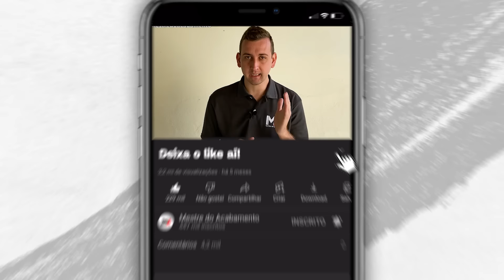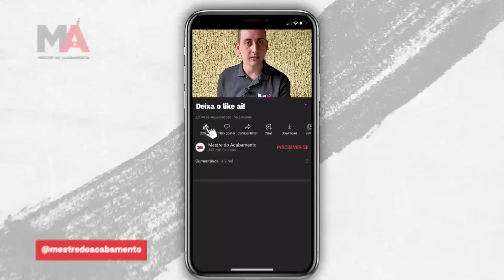COMO FAZER UMA REPINTURA SEM PROBLEMAS? VÁRIAS DICAS EM UM ÚNICO VÍDEO!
Repintura é um assunto comum no mundo da pintura, e por isso muitas pessoas acham que é só chegar e jogar tinta na parede que está tudo certo.
Porém a realidade é outra, existem muitos processos e situações diferentes em uma repintura.
Nesse vídeo vou passar varias dicas de como se fazer uma boa repintura sem dor de cabeça.